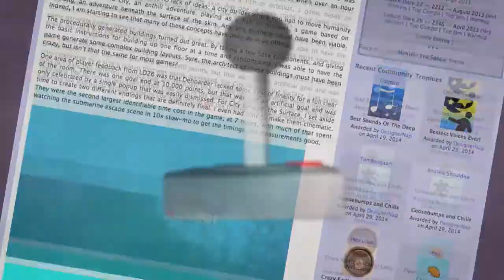LUDUM DARE TO BELIEVE! - PART 11 - Button Masher Bros.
Welcome to LUDUMDARE TO BELIEVE!

We are super excited to be getting involved in Ludum dare and wanted to show our appreciation to the community by playing some of the amazing games created for this 29th Ludum dare competition.

Special thanks goes to our friends here on youtube, twitter, reddit and ludum dare who provided us with so many fantastic choices!

Remember - what we are playing here is only a drop in a sea of amazing creative content. Be sure to check out Ludumdare.com yourself and play the gaaaaaames!

Todays video highlights three titles:

Title: Warpigs
Category: Compo
Creator: sorceress

Title: WWE(Worms War Evolution)
Category: Jam
Creator: romandtom

Title: Mine Cannon
Category: Compo
Creator: lukbebalduke

Opening theme song: Stan Bush - DARE

Your hosts -